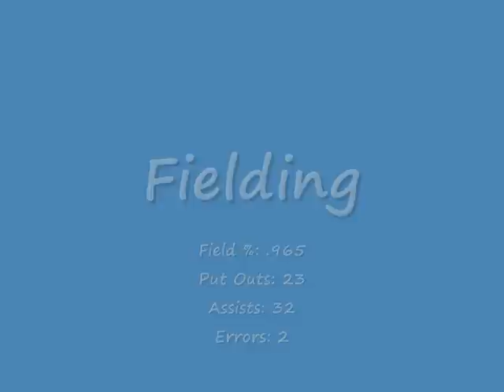Reilly Hennessey - 2014 Baseball Recruit, Camas, WA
Reilly Hennessey -Camas High School - Varsity Baseball Highlights